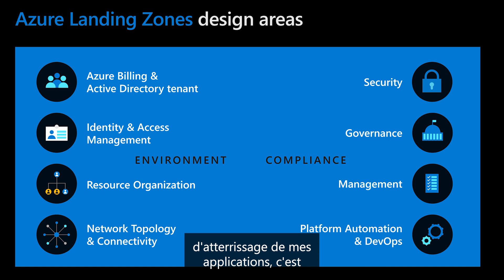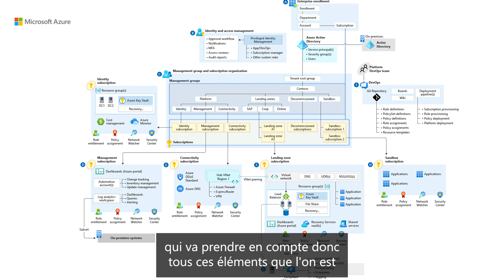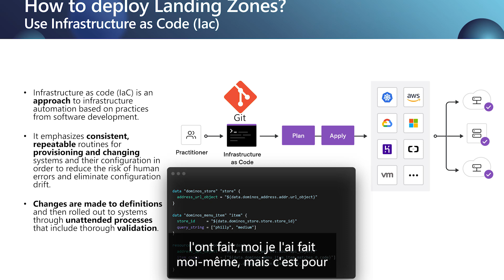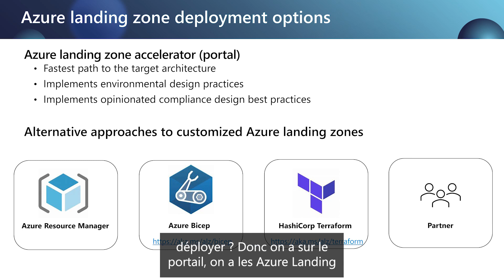CAF - Azure Landings Zones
Dans cette vidéo de 8 minutes, découvrez le CAF (Cloud Adoption Framework), notre outil phare pour vous aider à déployer et gérer vos applications (cloud natives & hybrides) sur le cloud Azure de manière efficace et sécurisée.

Cette vidéo vous a été proposée par le Club Azure Insiders !
👉 Rejoignez-nous pour parler Data, AI, Infra, AppInno ou encore FinOps avec la communauté des utilisateurs Azure et nos experts sur nos différents canaux de discussion Teams !